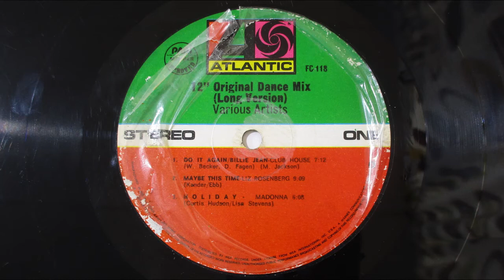Ellen Stewart - When Will I See You Again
From this vinyl compilation:
12" Original Dance Mix (Long Version)
Various Artists
1983 Atlantic Records